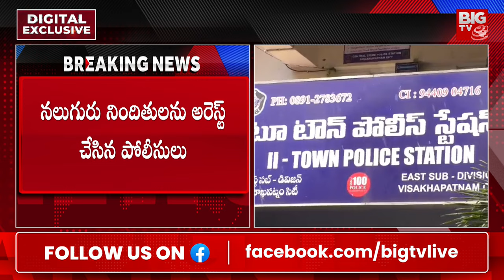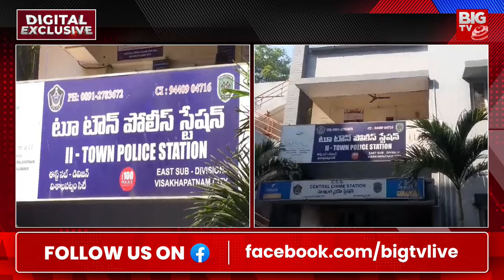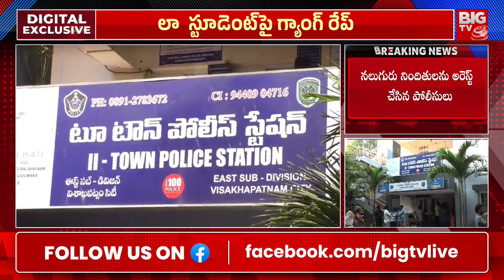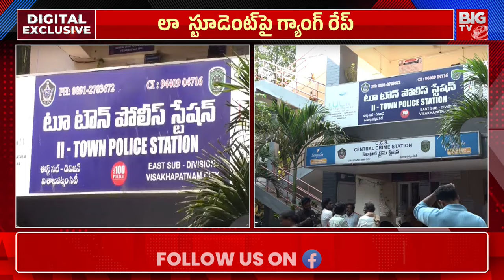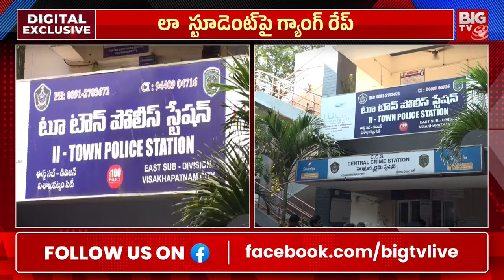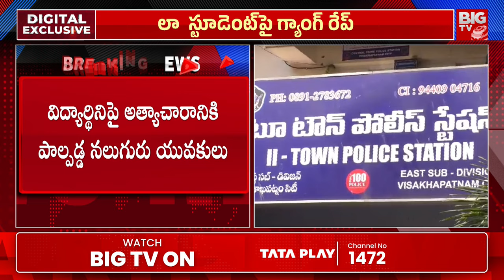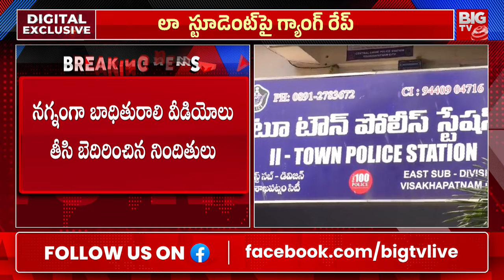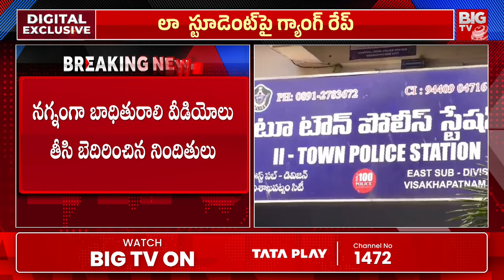రేప్ చేస్తూ, వీడియోలు తీస్తూ.. | Vizag Law Student Incident Latest Updates | Visakhapatnam | BIG TV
Big TV Tirupati is your go-to destination for the latest in Telugu politics, current affairs, breaking news, exclusive political interviews, and in-depth analysis from the heart of Telangana, Andhra Pradesh, and beyond.

Let's grow together as the most informed community in Telugu politics and beyond!